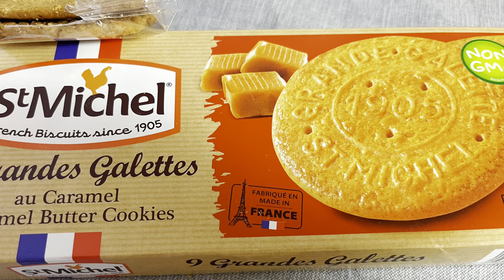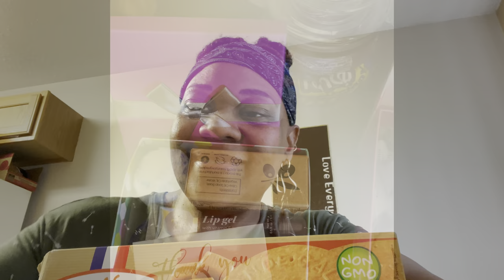France St. Michel Galette Cookies Caramel Flavor Trying for the first time.